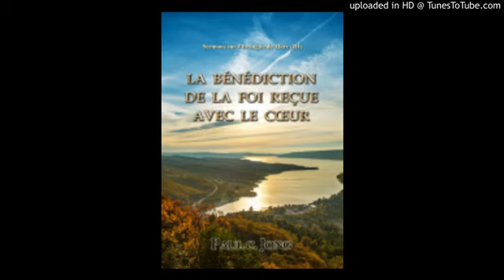LES FILS D'AARON - JOIE DANS LE CIEL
New Life Mission